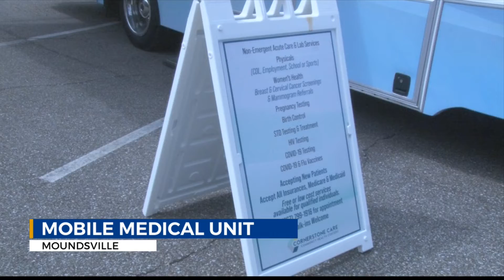Mobile Medical Unit offering free services in Marshall County